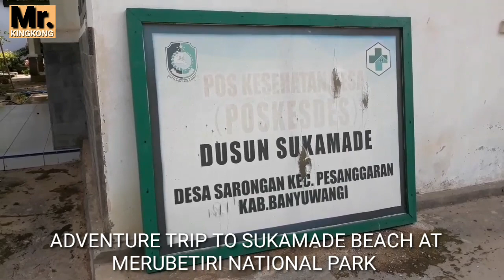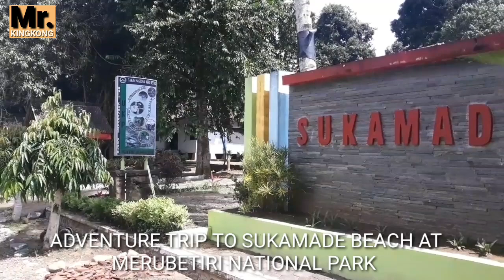MERU BETIRI NATIONAL PARK-CLEAN UP THE WAY TO SUKAMADE BEACH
Sepanjang perjalanan menuju meru Betiri national park, saya dan teman teman menyempatkan waktu untuk clean up di sepanjang jalur menuju pantai sukamade merubetiri national npark Green turtle Sukamade beach mr.kingkong indonesia-offroader